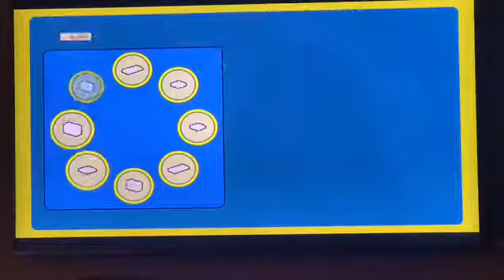Avins world - L.M.V.G #4!